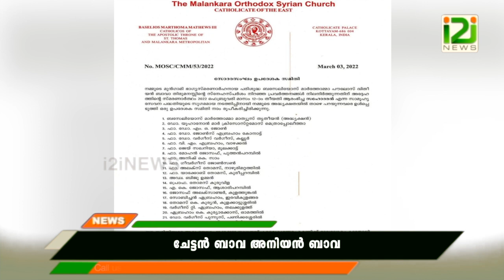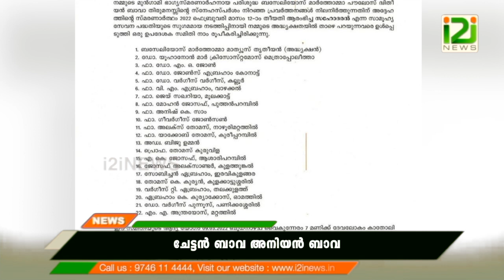Baselios Marthoma Mathews III & M A Andrews|ചേട്ടൻ ബാവ അനിയൻ ബാവ i2iNews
Baselios Marthoma Mathews III & M A Andrews
ചേട്ടൻ ബാവ അനിയൻ ബാവ i2iNews